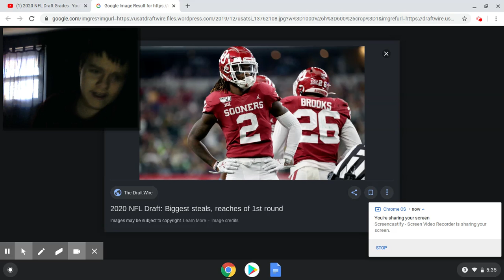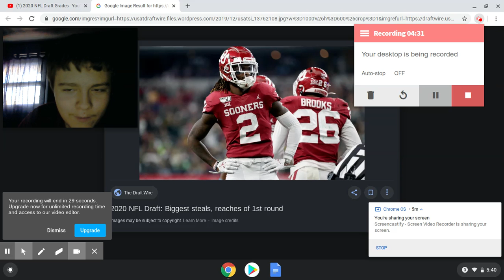NFL DRAFT STEALS